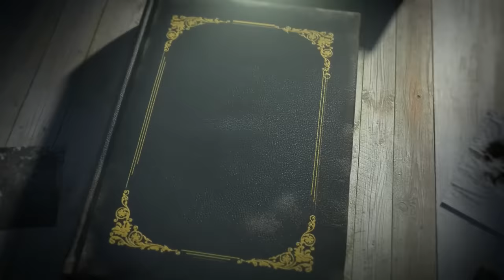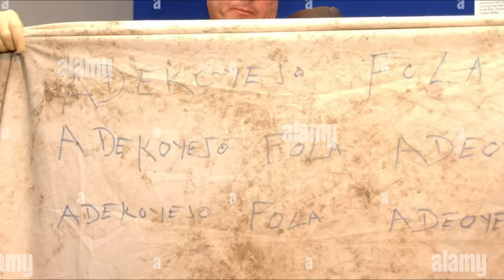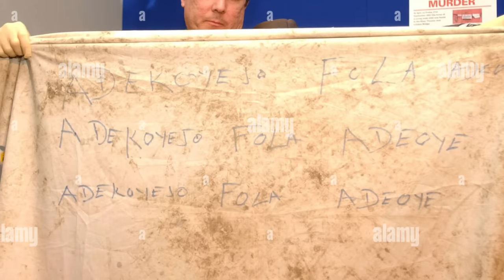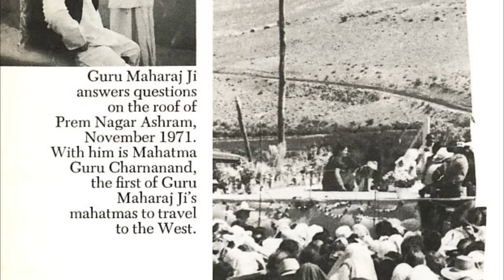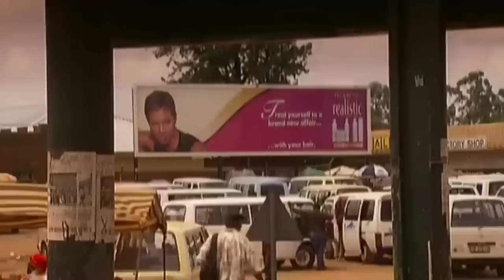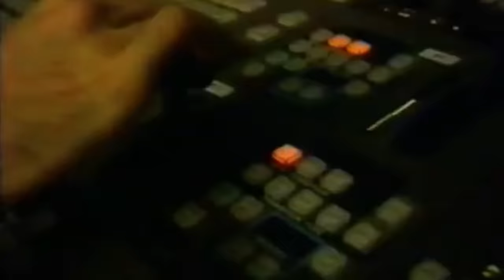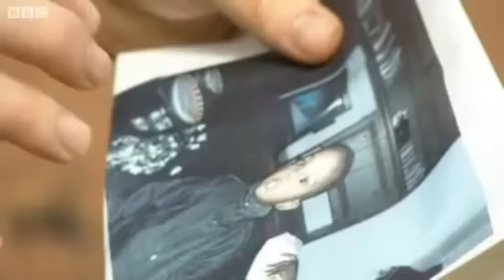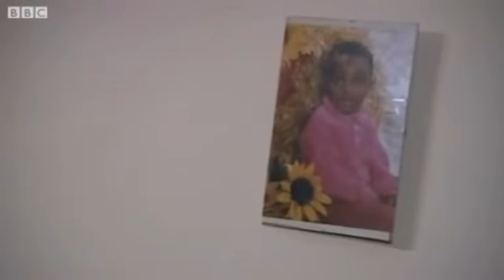🇬🇧 LE TORSE DANS LA TAMISE... L'AFFAIRE NON RESOLUE DU PETIT ADAM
En 2001, le torse d'un enfant est retrouvé dans la Tamise. L'enquête révèle qu'il a été tué lors d'un sacrifice rituel...

Une affaire qui pourrait également t'intéresser à défaut de te plaire ;)